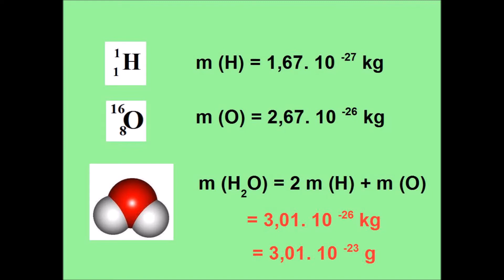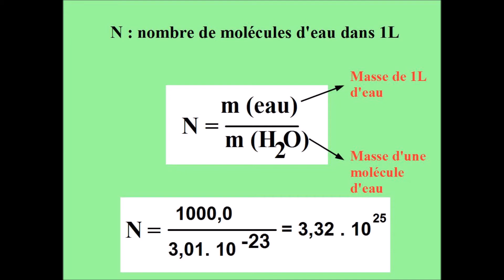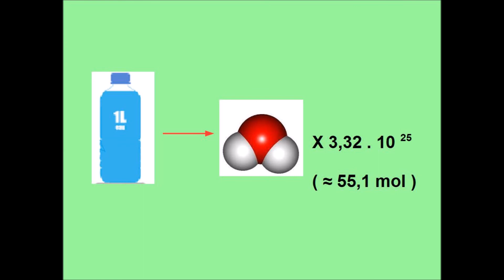Combien de molécules dans 1L d'eau ??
Dans cette vidéo, nous allons déterminer le nombre de molécules d'eau dans 1L... qui est ENORME !!!